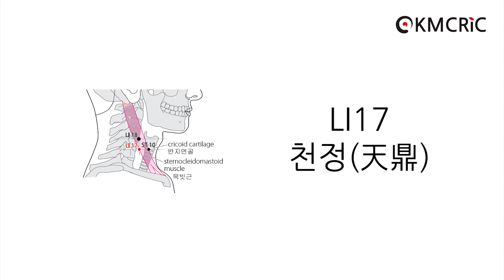LI17 천정 天鼎 Tianding (Eng sub) - KMCRIC WHO Standard acupoint DB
[부위]
목 앞부위, 반지연골(cricoid cartilage)과 같은 높이, 목빗근(sternocleidomastoid muscle)의 뒤모서리 바로 뒤쪽.

On the anterior aspect of the neck, at the same level as the cricoid cartilage, just posterior to the border of the sternocleidomastoid muscle.

[취혈]
扶突(LI18)에서 수직으로 아래, 水突(ST10)과 수평한 지점에서 취혈한다.

Note: Directly inferior to LI18, at the same level as ST10.

[침구법]
- 直刺 0.3～0.5寸
- 斜刺 0.5～1寸